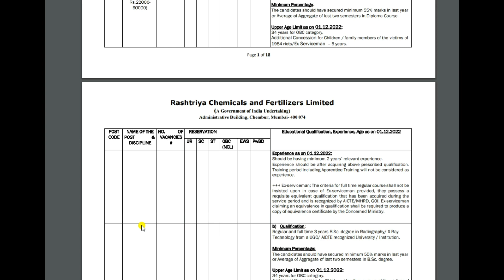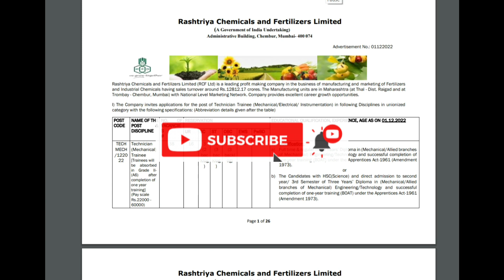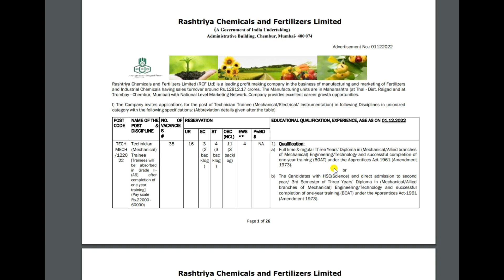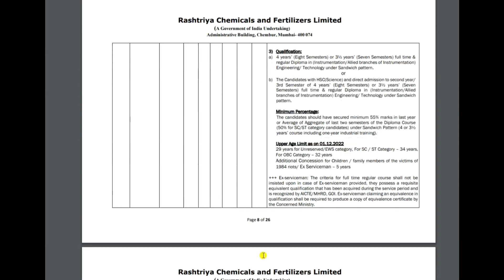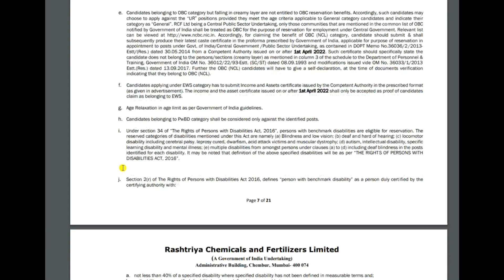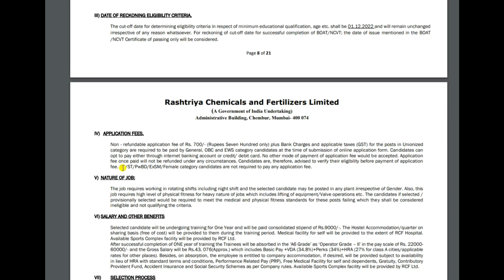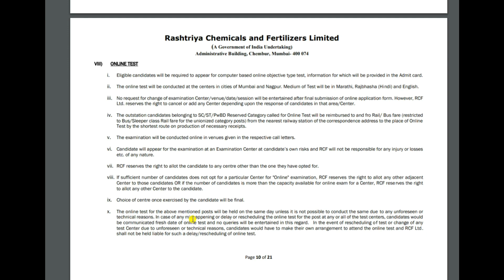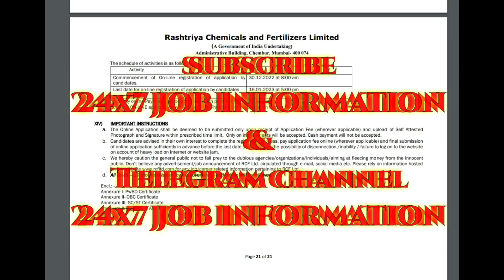Rashtriya Chemical & Fertilizer Technician Trainee Recruitment 2022// RCF New Vacancy 2022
Rashtriya Chemical & Fertilizers Has Inviting online application form for the Recruitment of the Technician Trainee And other Various Post. Those candidates are required eligibility Criteria can read the full Notification and apply online for RCF New Vacancy 2022.